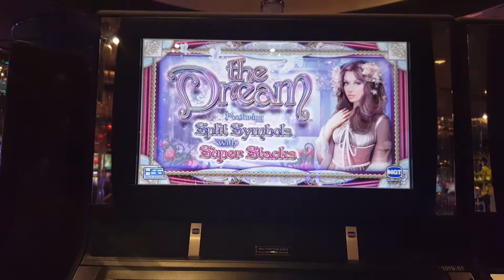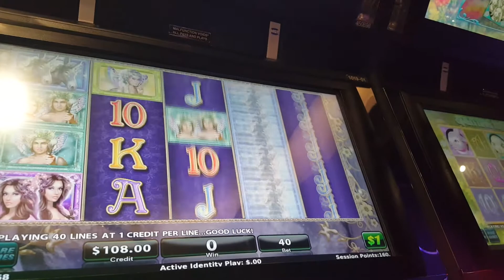The Dream by H5G $40.00 Bet High Limit Live play High Five Games Slot Machine Las Vegas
In today's slot machine video, we're trying to hit a big slot machine bonus. We love spinning the machines and testing our luck. Some live play on The Dream at $40.00/spin.

Filmed at The Cosmopolitan in Las Vegas, NV on Oct 11, 2016. Here are a list of items we've used in the video. Some links have been updated to reflect the latest versions.